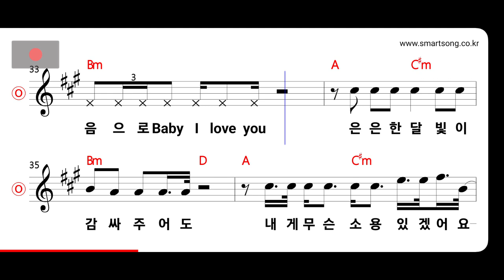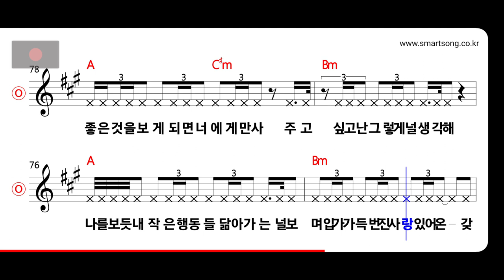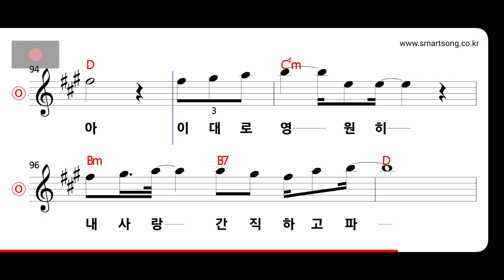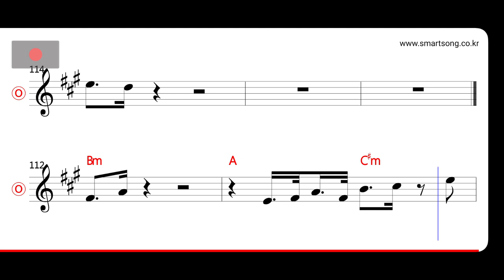김건모 - 당신만이 MR